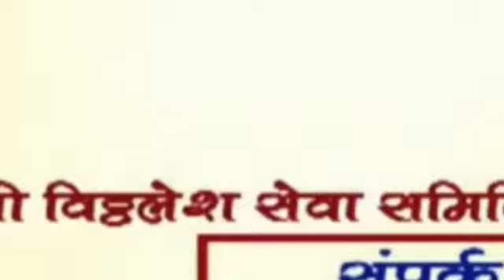27 अप्रैल दिन शनिवार का वैशाख माह के महा उपाय#महादेव शॉर्ट भक्ति प्रदीप मिश्राyoutuber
श्रीशिवाय नमस्तुभ्यं